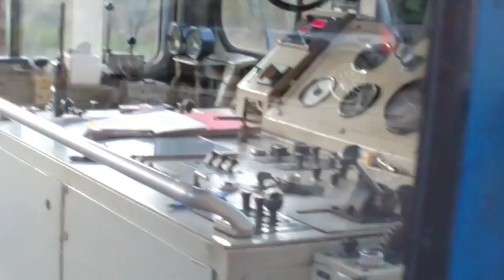Holzzug beladung auf der Wiehltalbahn und RB 25 in Osberghausen| Rangiren mit der BR335 064 von EVG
In diesem Zusammenschnitt zeige ich die Br 335 064 von der EVG nach der entladung vom Schwertransporter und ein paar erkundungsfahrten in Wiehl und rangierfahrten Osberghausen mit Rungenwagen. Außerdem zeige ich dir Beladung der Holz-Rungenwagen und das Rangiren am Beladeplatz. Nebenbei habe ich auch noch ein paar Vareo mit den BR 620 und 622 aufgenommen die ich ebenfalls im Video zeige.

Für noch mehr spannenden Content und gute Bilder Schau doch mal auf meiner Instagramm-Seite vorbei: